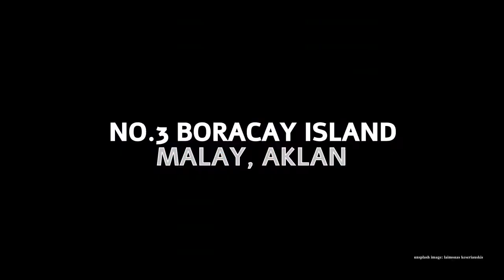TOP 5 PLACES TO VISIT IN THE PHILIPPINES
The most top 5 beautiful destination to visit in the Philippines.
Filipinos has been known to possess genuine hospitality towards visitor.

images credit: Creative Commons with attribution